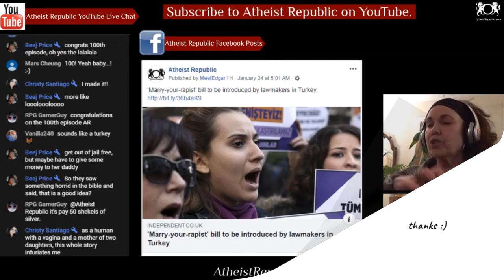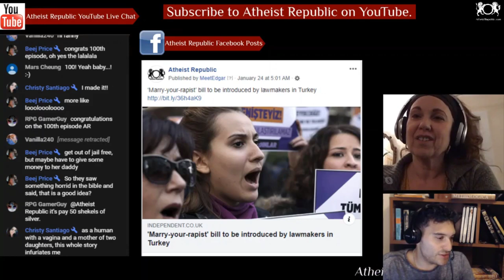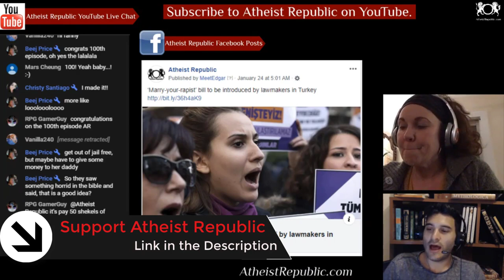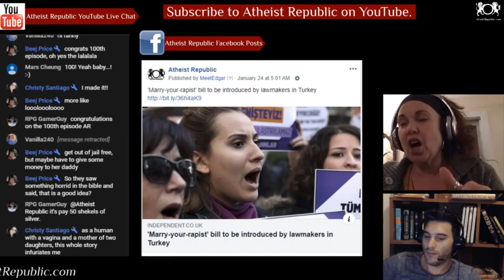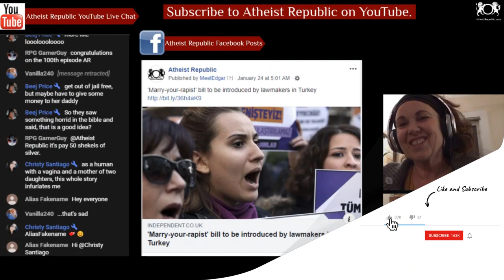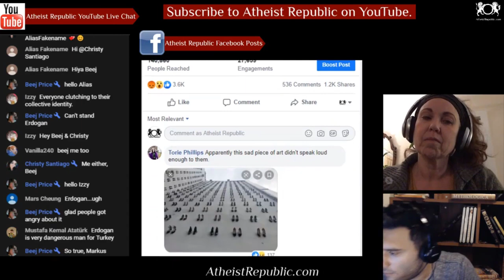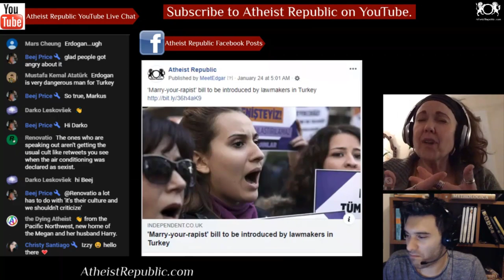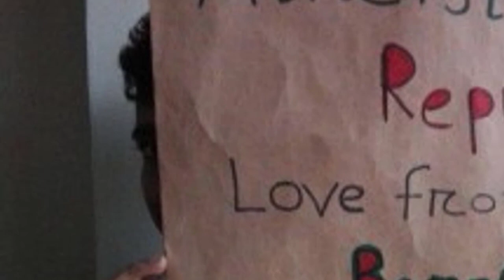"Marry Your Rapist" Bill Introduced in Turkey 😳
A law which would allow men accused of having sex with girls who are under 18 to avoid
punishment if they marry their victims is set to be introduced to parliament in Turkey. The
controversial so-called “marry-your-rapist” bill, which lawmakers are planning to introduce to Turkish parliament at the end of January, has sparked fury among women’s rights campaigners in the country. A similar bill was defeated in Turkey in 2016 after national and global outrage. The legislation would have only pardoned men if they had sex without “force or threat”.

Source: ‘Marry-your-rapist’ bill to be introduced by lawmakers in Turkey
Location: Turkey